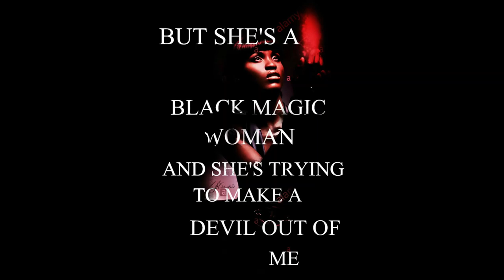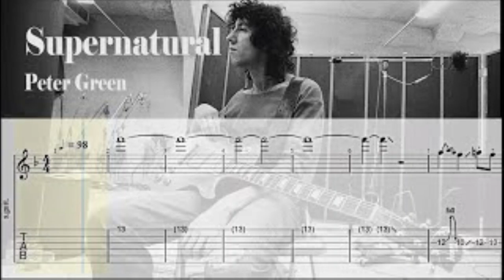Sunburst '59 LES PAUL (GREENY) Music/Michael Aitchison & Tony Lever/ Lead Guitar & Sound Production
Tony Lever  Sound and Production./ Lead Guitar ./ Sunburst LES PAUL COLLECTOR'S CHOICE  No 1. (GREENY)...
Song.. tribute.. to the Great Guitarist Peter Green. his life, his Music..and the sadness .. he has suffered from his mental health , since the serious incident , in Munich , that night in the Commune..when he and Danny Kirwan, both became severely mentally ill.. from taking LSD .